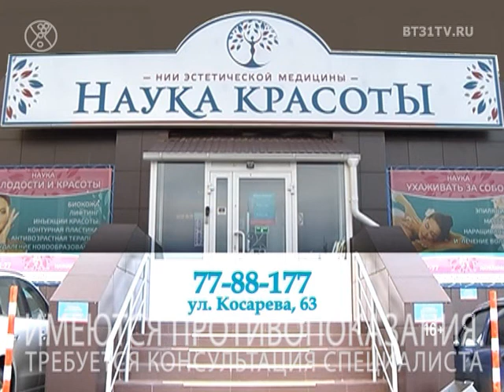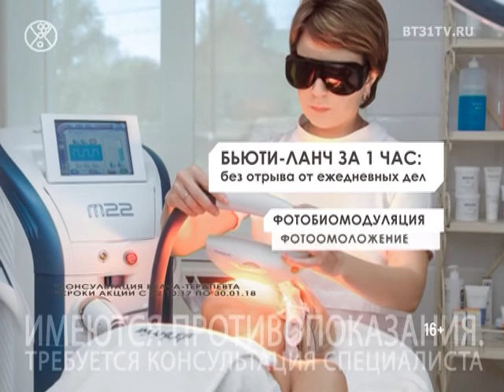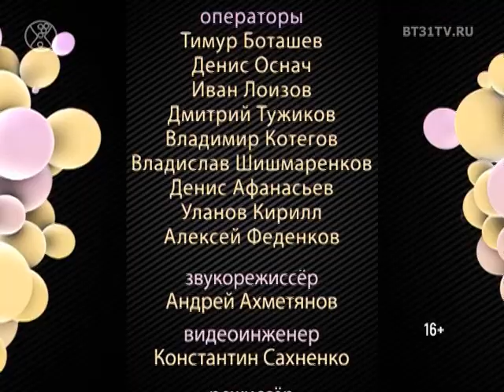Beautytime выпуск 1416 (эфир от 07.12.2017)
Смотрите в программе:
- Шоу любительского вокала «Золотой микрофон» 2017
- Эффект отдохнувшей кожи при помощи микротоков и альгинатной маски в преддверии праздников
- Эффектные комплекты как альтернатива платьям для новогоднего праздника
- Восстановление сил и красоты после праздников при помощи древних техник массажа
- 25-летие The English Club в формате NO COMMENTS